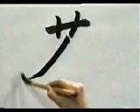APRENDE A ESCRIBIR ESTE KANJI SIN COMPLICACIONES ✔️ | GAMBATEANDO - Japones Para Todos